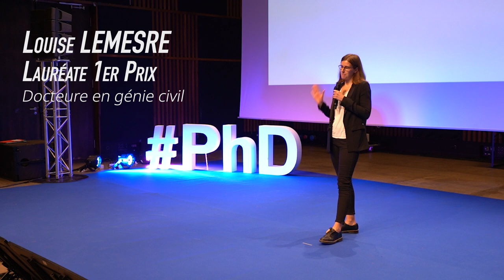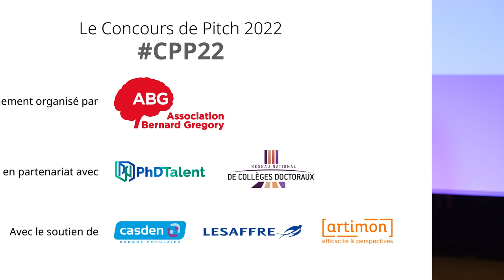Pitch Louise LEMESRE CCP22 [1er PRIX]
Docteure en Génie civil // Université Toulouse 3 Paul Sabatier